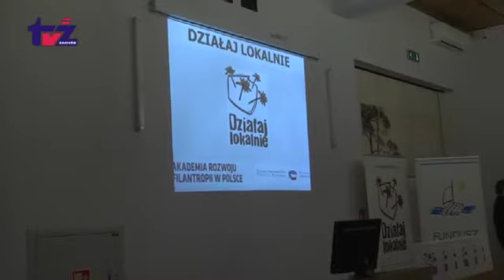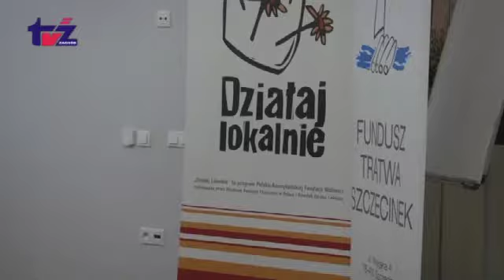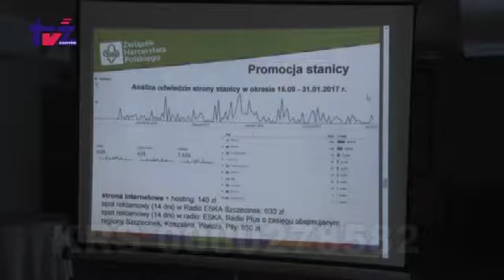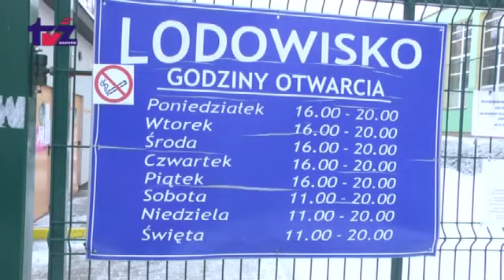Aktualności TV Zachód [2017.02.10]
Aktualności TV Zachód: Program Działaj Lokalnie zakończony - podsumowanie na Zamku Zmarł Wiesław Adamski Obradowała Rada Przyjaciół Harcerstwa Spotkanie pasjonatów historii Klub na Obcasach Koncert Rebelii Sesja Rady Gminy Szczecinek Siatkówka dziewcząt Szachy Tenis ziemny Grom w Koszalinie Podsumowanie projektu Gry komputerowe w Zespole Szkół nr 1 Podglądacz na basenie Ferie na basenie i lodowisku Bojery - Mistrzostwa Polski na Wielimiu Niedzielne zaproszenia